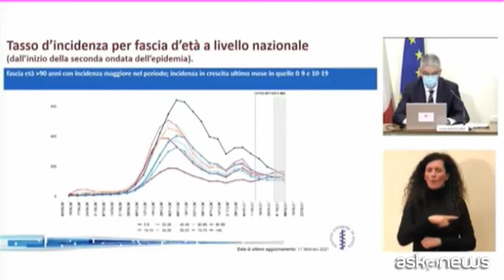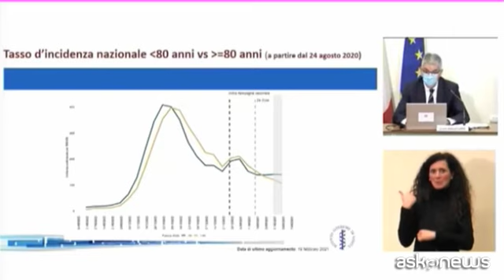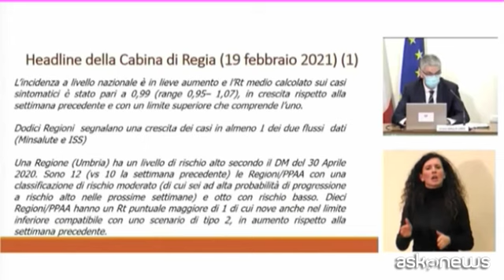Covid,Iss: aumento stabile, meno incidenza in over 80 con vaccini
Roma, 19 feb. (askanews) - L'Italia è in una situazione stabile ma con una leggera ricrescita, in particolare a causa della circolazione delle varianti, comunque al momento limitata rispetto ad altri paesi europei. Questo il risultato del monitoraggio sul Covid-19 in Italia. Dal punto di vista dell'incidenza, ha detto il presidente dell'Istituto Superiore di Sanità, Silvio Brusaferro, c'è una tendenza alla crescita in molte regioni. L'Rt nazionale a 14 giorni è a 0,99, sfiora l'1 e in oltre dieci regioni è sopra l'1. Ma c'è un dato nuovo sull'età: "Nelle fasce di età più giovani c'è una crescita, anche se ancora in numero contenuto, come in altri paesi. L'altro dato è un segnale positivo è che l'incidenza negli over 80 è in decrescita e questo coincide con la partenza della campagna vaccinale, è un primo segnale positivo che deve essere confermato ma che vuole essere anche un invito a vaccinarsi".
Abbastanza stabili, con un lievo calo, i ricoveri in terapie intensiva e area medica: "L'incidenza a livello nazionale è in lieve aumento con 130-140 nuovi casi per 100mila abitanti in 7 giorni, un Rt medio che sfiora 1, 12 Regioni segnalano la crescita dei casi in almeno uno dei due flussi (Regioni e Iss), una a rischio alto, 12 a rischio moderato di cui 6 con alta probabilità di progressione e 8 con rischio basso. C'è un aumento apparentemente stabile ma in scivolamento al peggioramento".
E' la terza settimana consecutiva, ha sottolineato Brusaferro, questo richiede grande attenzione soprattutto per la circolazione delle varianti. Quella inglese è destinata a diventare dominante, non solo in Italia, per ora ci sono piccoli focolai di variante brasiliana e sudafricana. Fondamentale quindi la prudenza, intensificare le misure e intervenire puntualmente con restrizioni per contenerne la diffusione.